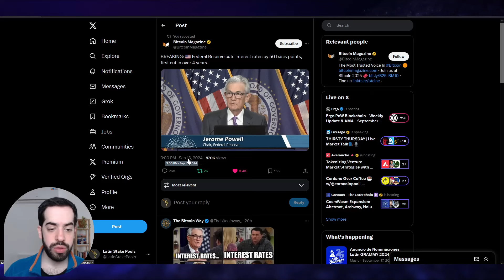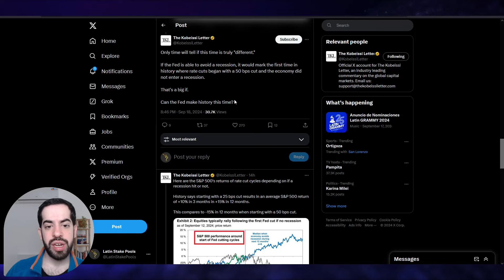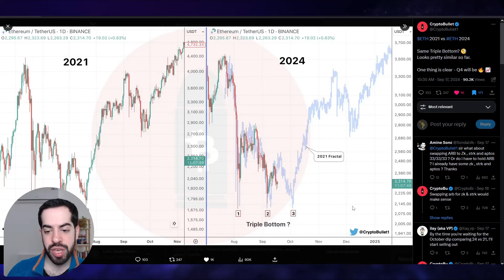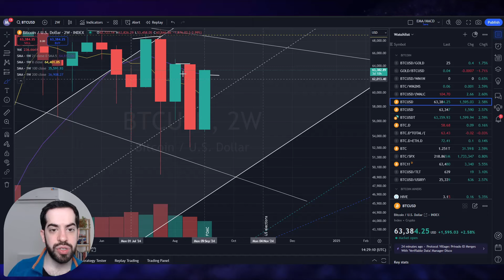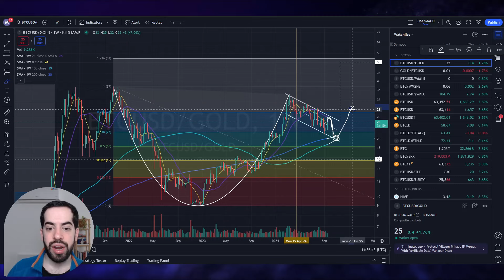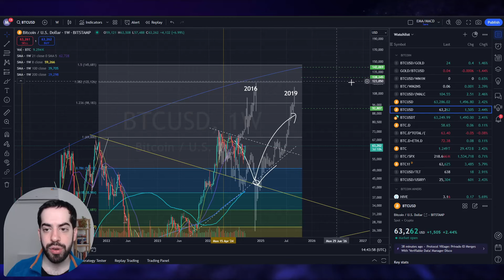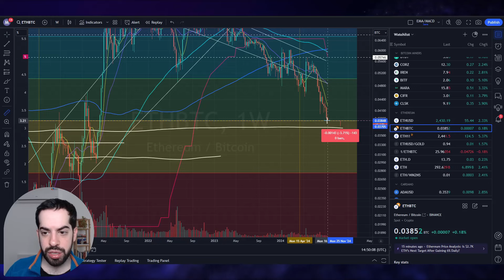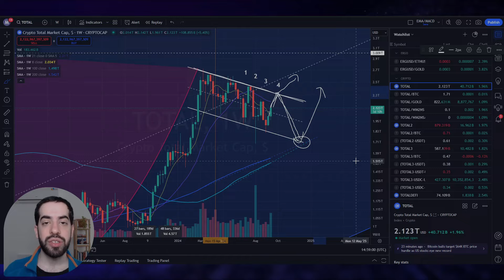Análisis Técnico | ¿Cómo Impactará el Corte de Tasas de Interés en el Mercado Cripto? Semana 38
Análisis técnico semanal del impacto de corte de tasas de interés en el mercado de criptomonedas. Con enfoque en Bitcoin Ethereum y Cardano.

⚠️ Descargo de responsabilidad: este video no tiene que ser considerado como asesoramiento financiero.

🎬 Este video educativo fue producido por Latin Stake Pools. Emprendimiento cuya misión es proveer material educativo e información de calidad sobre la tecnología blockchain y la industria de los criptoactivos. Con un enfoque en las blockchains desarrolladas mediante métodos formales y académicos.